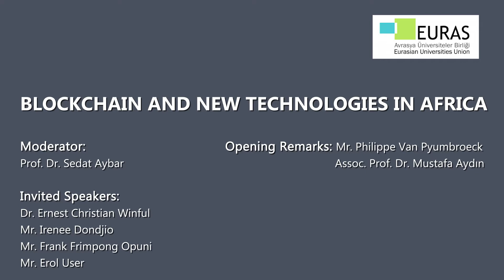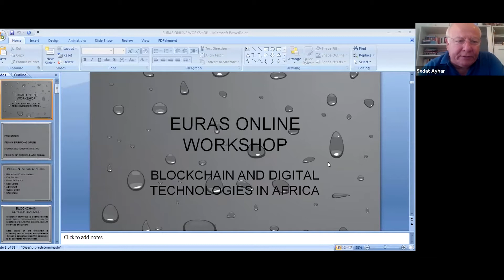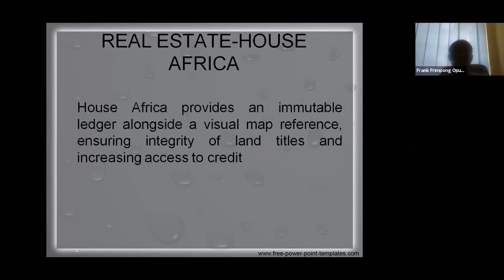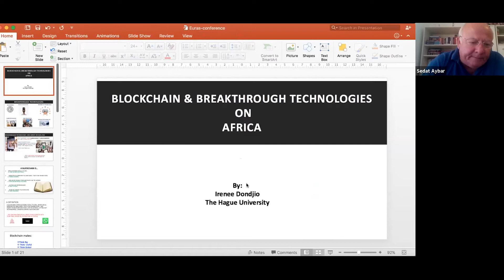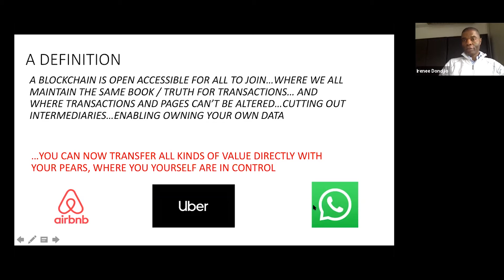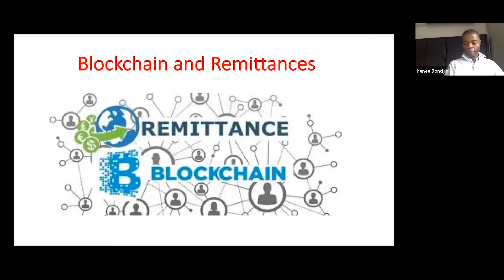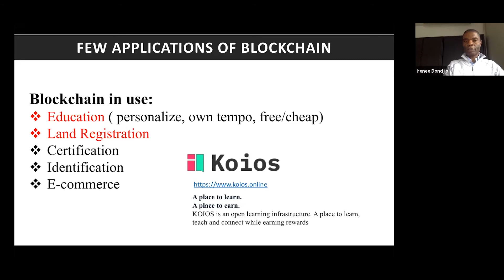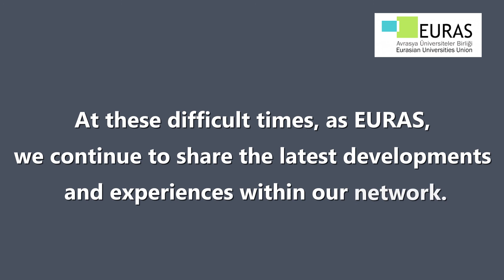EURAS Online Workshop on “Blockchain and New Technologies in Africa”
Moderator:
Prof. Dr. Sedat Aybar
Opening Remarks:
Assoc. Prof. Mustafa Aydın, President, EURAS
Mr. Philippe van Puymbroeck, Director of the Academy, The Hague University of Applied Sciences
Speakers:
Dr. Ernest Christian Winful, Dean, Directorate of International Programs and Institutional
Cooperation, Accra Technical University
Mr. Irenee Dondjio, Senior Lecturer, The Hague University of Applied Sciences
Mr. Frank Frimpong Opuni, Senior Lecturer, Accra Technical University
Mr. Erol User, CEO, Blockchainarmy